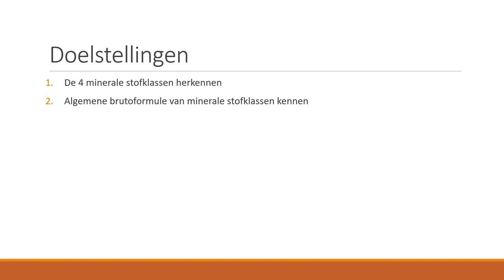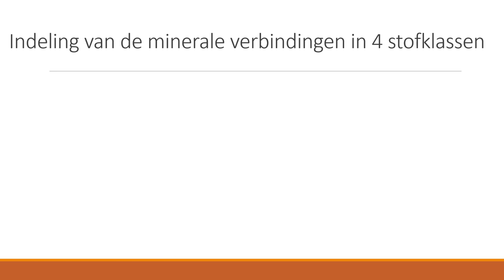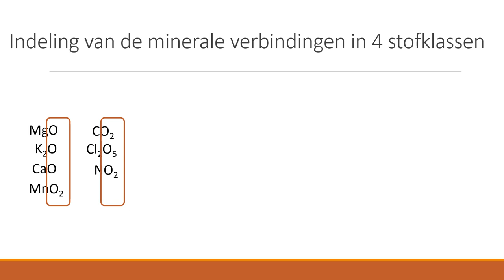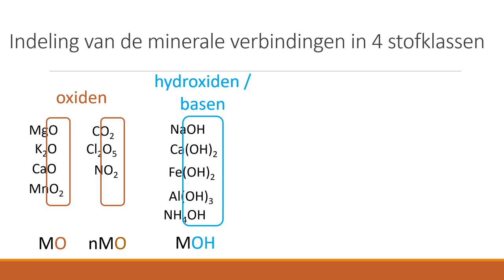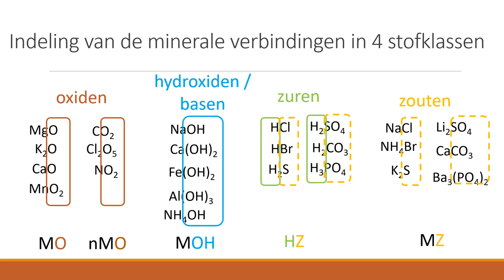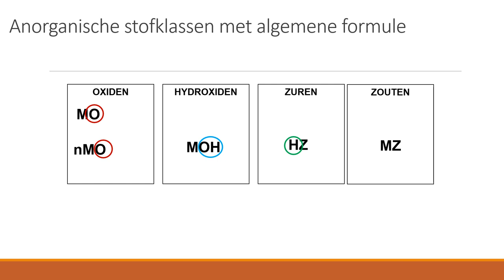Anorganische verbindingen classificeren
Deze lesvideo legt uit hoe je in de chemie chemische anorganische of minerale verbindingen kan classificeren in stofklassen.